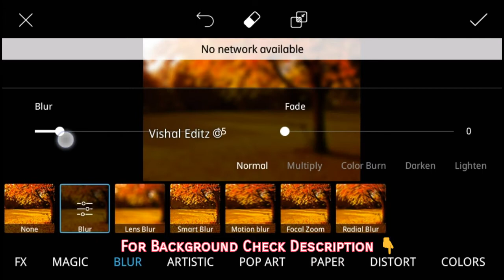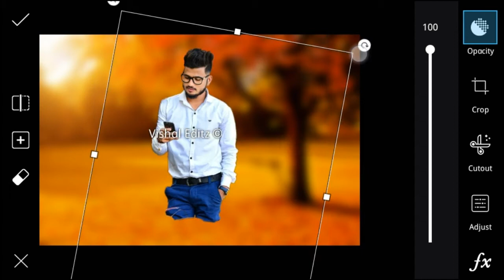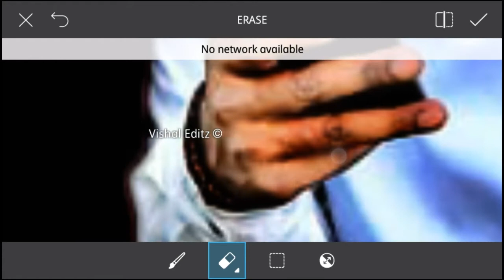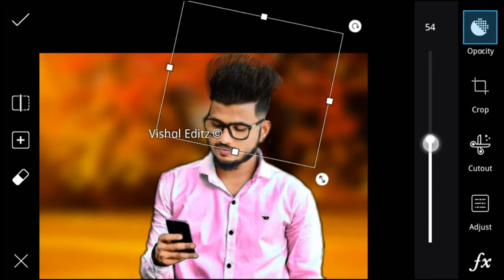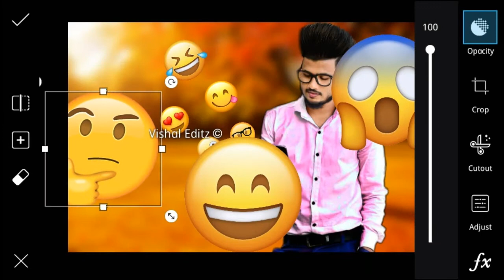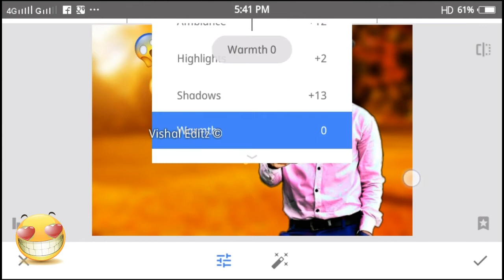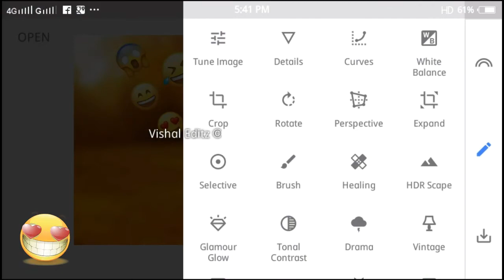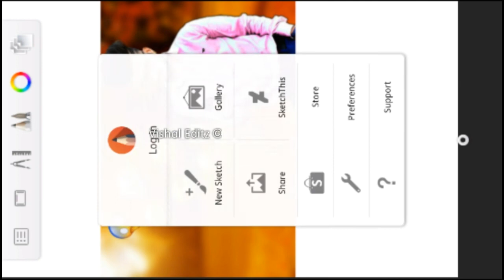Social Media Emoji Manipulation in Picsart || Picsart Editing Tutorial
Hello friends today i am back with another video on,

Picsart Social Media Emoji Manipulation / Social Media Editing In Picsart

Some images shown in this video does not belong to me, instead belongs to their respected owners.